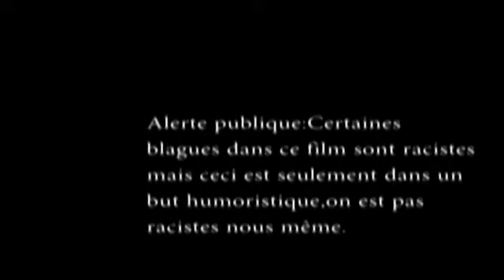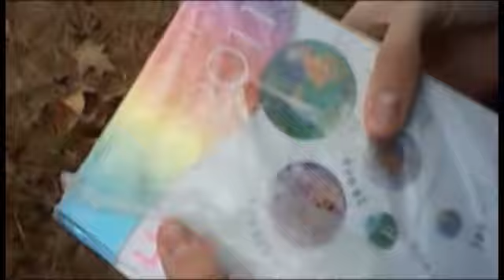Les Chronicles de la Bipolarité Épisode 2 avec.ultiphoenix12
INFO IMPORTANTE: LES CHANSONS DANS CETTE VIDÉO NE M'APPARTIENNENT PAS!

Histoire: Les 3 gars sont rendus à la deuxième étape du paradis, mais notre troisième n'est plus le même mais c'est Joey (joué par ultiphoenix12) qui prend le rôle d'un autre gars qui s'est fait tué par la fille bipolaire, mais cela les jeunes hommes ne sont pas seuls dans le paradis ils ont des sataniques qui veulent leur peau! Vont-ils réussir à franchir l'étape? ou bien ils vont rester au paradis toute leurs vie?